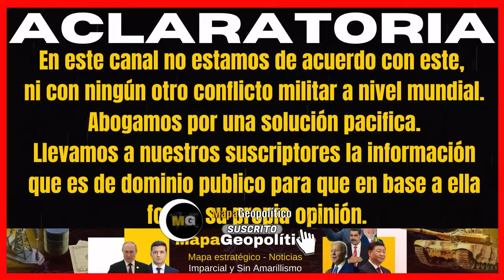AVDIIVKA ES UN CANDELERO CERCA DE UN CERCO / RUSIA PRESIONA TODO EL FRENTE / +AVANCES +VIDEOS WARMAP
RUSIAvsUCRANIA